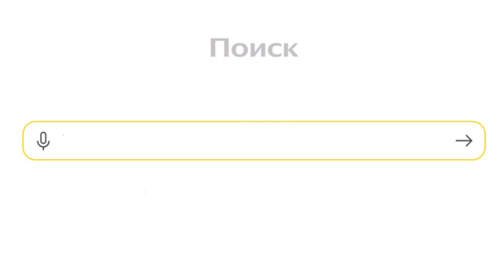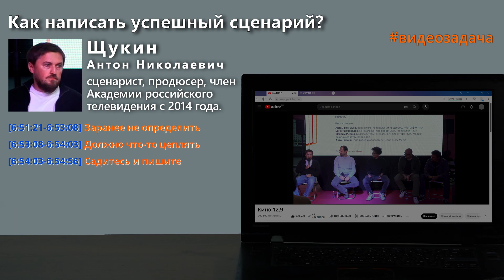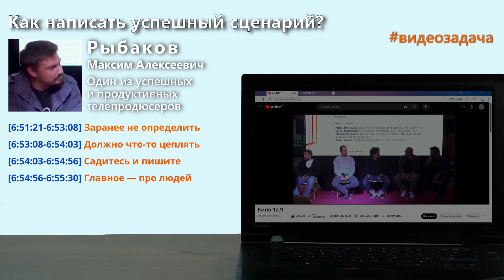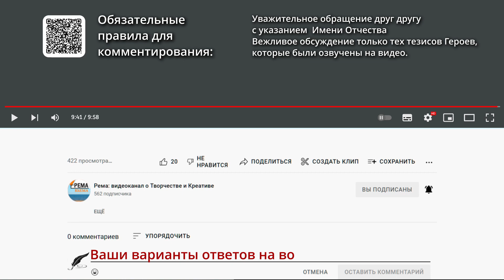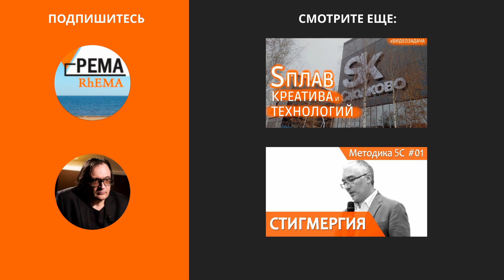Как написать успешный сценарий? Рекомендации известных продюсеров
Театр начинается с вешалки, а гениальный фильм со сценария. Это основной элемент, который при правильном режиссёре и хорошей игре актеров создаёт шедевр на все времена. Такие фильмы становятся классикой. Зрители их пересматривают, а специалисты по ним учат мастерству молодых сценаристов и режиссеров.

А в чем секрет хорошего сценария? Как надо рассказать историю, которая увлечет Зрителя в мир иллюзий и заставит поверить в реальность происходящего на экране? Из чего состоит гениальный сценарий и как его написать?

"Как создать сценарий подскажут продюсеры и профессионалы киноиндустрии ""Никишов Евгений Владимирович,
Щукин Антон Николаевич, Рыбаков Максим Алексеевич и  Васильев Артём Александрович."

Использованные материалы:
Видео: Кино 12.9 [6:51:21-6:56:48]